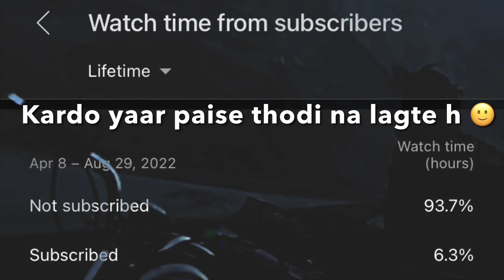Close Range 🥵🚀🚀🚀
About me_
IGN- XeT | ARTHuR
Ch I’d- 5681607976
Insta I’d- (REVEAL ON 1K 💀)

Ignore_

bgmi gameplay
gameplay
best bgmi gameplay
bgmi gameplay video
pubgm gameplay
bgmi rush gameplay
pubg gameplay
funny gameplay
bgmi gameplay no commentary
bgmi new update gameplay
handcam gameplay
op gameplay video
pubg gameplay video
bgmi gameplay without commentary
pubg mobile gameplay new video

Bgmi ban??
Bgmi ban notice
Bgmi finally unban
Bgmi case
Bgmi sharing data to china

highlights
bgmi highlights
bgmi highlight esports
villager esports
bgmi scrims highlights
bgis highlights
bgmi esports
bgmi highlights today
gaming highlights
soul highlights
omega highlights
hydra highlights
bgis highlights today
highlight
league highlights
bmsd day 3 highlights
pmwi day1 highlights
ultron mavi highlights
soul all matches highlights today
soul scrims highlights today

iphone xr competitive gameplay
t1 gameplay bgmi
competitive endzone
Iphone 12 competitive
tier 1 gameplay
iphone xr competitive scrims
t1 gameplay
competitive
bgmi competitive highlights
competitive bgmi
tournament gameplay

paid scrims
how to play paid scrims
bgmi paid scrims
how to play paid custom
bgmi scrims
paid scrims bgmi live
bgmi paid custom
how to play paid scrims in bgmi
paid custom
how to join paid scrims
paid scrims kaise khele
paid scrims kasi khel le
paid scrims discord link
best lobby of paid scrims
best lobby in paid scrims
t1 scrims
t3 scrims
raid esports paid scrim
how to play paid custom in bgmi

glitches
1v4 clutch pubg
clutch
1v4 clutch bgmi
jonathan clutch
best clutches in pubg mobile
jonathan bgmi clutch
fastest clutch
clutches
scout bgmi clutches
op clutches
1v4 clutch tips
jonathan best clutch
Top 10 clutches by tsm entity jonathan
scout clutches in bgmi
dynamo clutches
best clutch bgmi
clutches pubg mobile
scout bgmi clutch
jonathan 1v4 clutch
top 10 clutch in pubg mobile
scout best clutches in bgmi
best clutches pubg
paid scrims
paid scrims live
scrims live
bgmi scrims live
bgmi live
live raids
bgmi paid scrims live
live
rooter bgmi scrims live
scrims
best bgmi paid scrims
cheap bgmi paid scrims
scrims op
raid live
scrims frags
scrims highlights
how to play paid scims
bgmi paid scrims
scout bgmi live
dx scrims
facecam live
paid scrims customs match
bgmi scrims
mortal bgmi live
pubg mobile live
jonathan bgmi live
scrims in hindi
paid custom live